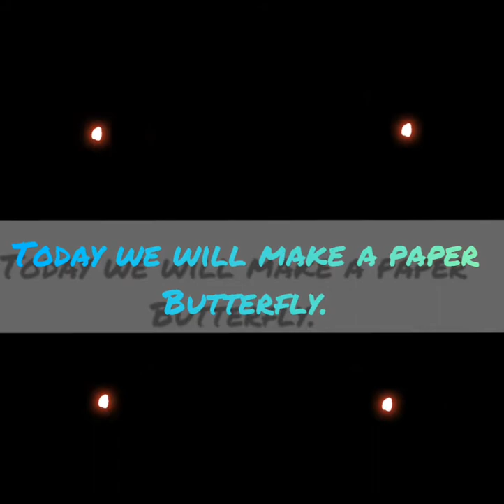#6 - How to make paper butterfly 🦋 EASY : THE ART TREE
You can know how to make a paper butterfly easily with a few steps.